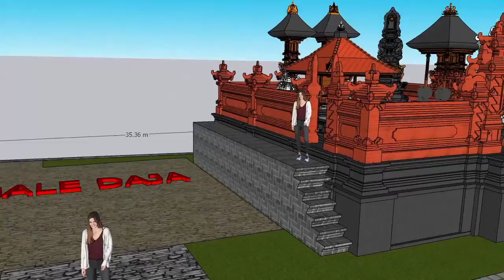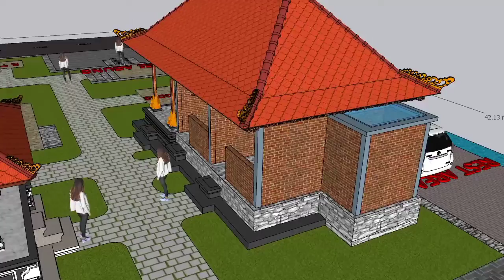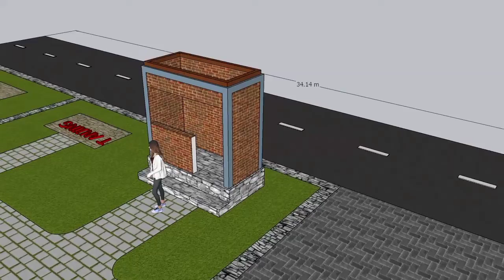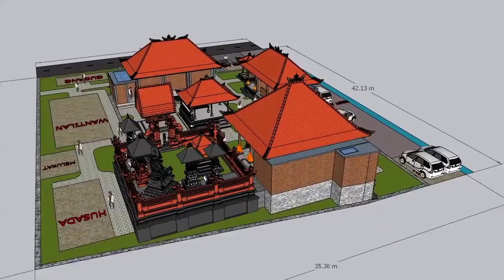cara Proses membuat rumah adat bali modern asta kosala kosali sikut bali dari NOL sampai selesai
SANGGAH, TAKSU, PENGLURAH, PADMASANA, RONG TELU, PIYASAN, RUMAH IBADAH, PURA, MASJID, GEREJA, MUALAF, USTADJAH, PENGHINA HINDU, JOKOWI, KEMENAG, PHDI
sanggah,  Sanggah kemulan,  Ida pandita MPU jaya Acharya nanda,  Gria Mumbul Sari serongga gianyar, Hindu bali,n Hindu nusantara, Bali, budaya baline, sanggah rong tiga, Bali viral, sulinggih viral, Acharya Nanda terbaru, Dharma wecana sulinggih, konsep leluhur pada sanggah kemulan, dewa hyang ring sanggah kemulan, dewa hyang ring sanggah rong tiga
Design bangunan ini  mengusung konsep perpaduan asta bumi, asta kosala kosali,logika dan estetika,jika  sedang berencana membangun sanggah / merajan, rumah adat bali diterkini, pura ,bale bali dan bangunan style bali lainnya, siap mendesign menggambar dgn gambar 3 dimensi, gambar kerja, lay out, baliho, animasi, serta RAB, sy juga siap mengerjakan proyek dari skala kecil sampai skala besar, hub saya🙏🙏🙏🙏
nama : inyoman murdana
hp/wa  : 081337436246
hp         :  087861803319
rumah: jln kuwum III, no, 09 ,banjar dimas kuwum anyar, kuwum,marga,tabanan,bali
kantor : cv mulia bali style , ud murdan sanggah,  jln kuwum III, no ,99, banjar dinas kuwum anyar, kuwum,marga ,tabanan, bali